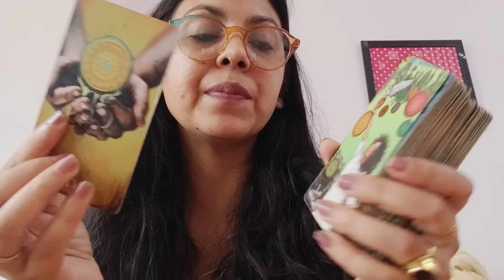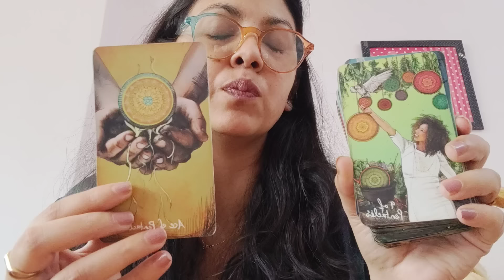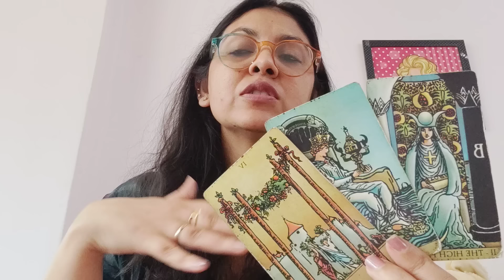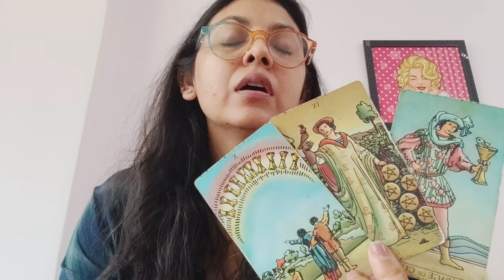SCORPIO ♏, MARCH 2024 , " YOU ARE UNSTOPPABLE "